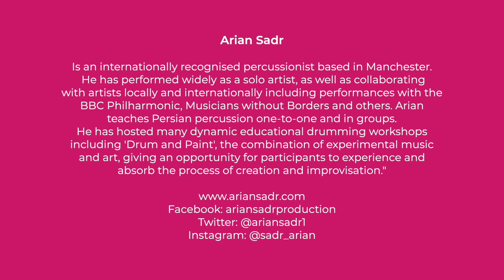EveryoneCAN Presents: Arian Sadr - Tonbak & Daf Playing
Everyone CAN - Refugee Week 2020

This video is for people with an interest in playing drums and understanding the basic rhythms used.
In these videos, I demonstrate the basic skills for playing hand drums; on the Tonbak (Persian Goblet drum) and Daf (Persian frame drum.) I also show you the same skills on other hand drums. I will teach you the basic hand positions along with beats and variations.

Idents, Audio Mixes & Uploads: Busha Productions